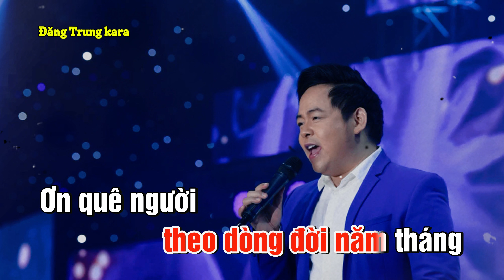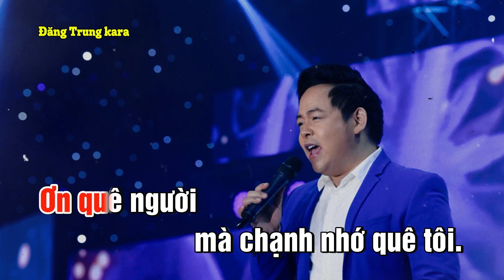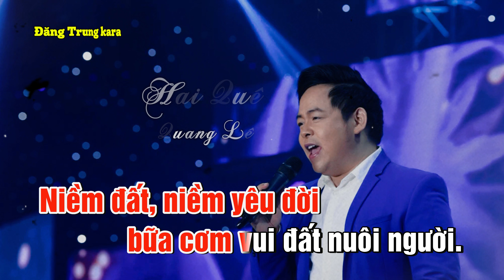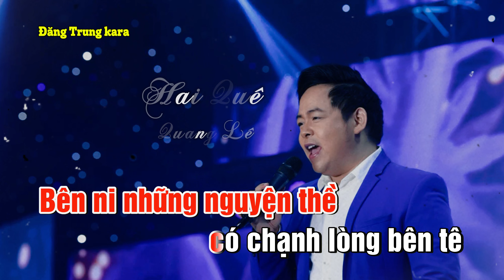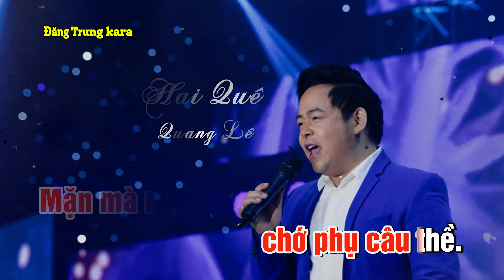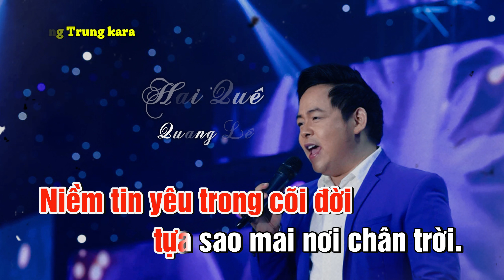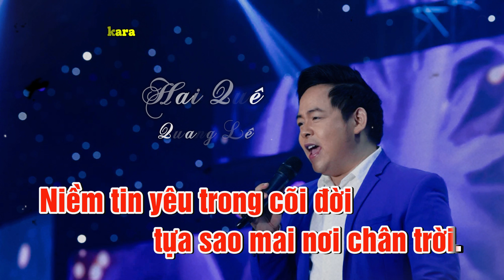Hai Quê karaoke Tone Nữ Beat Chuẩn Dễ Hát | Đăng Trung kara .0364274243